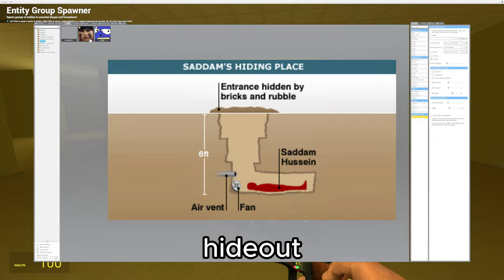Ricky Baker does bad things - Garry's Mod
Yeehaw, we getting out of the backrooms with this one boys.